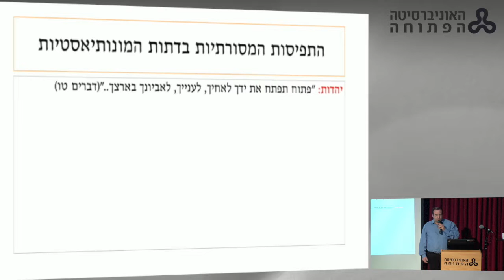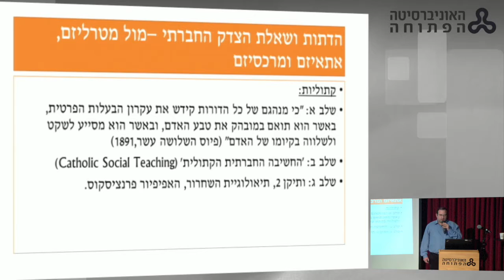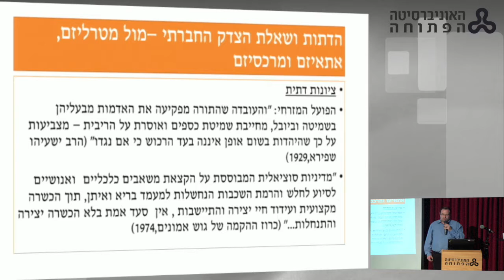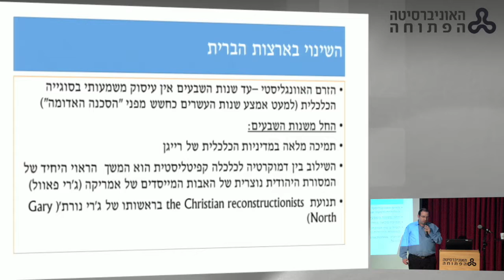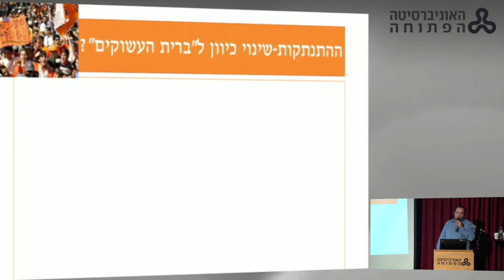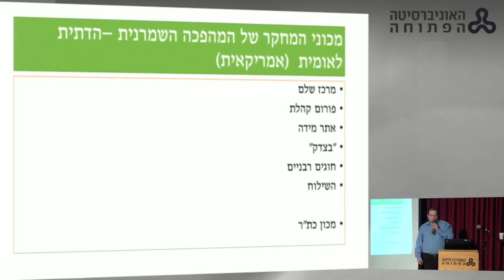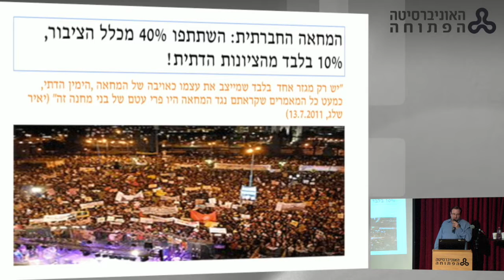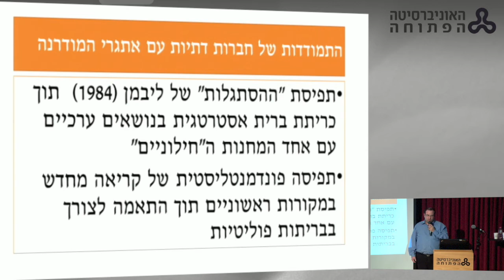הכנס הבינלאומי השישי, בנושא דת ושלטון: יהדות,נצרות ואסלאם (ד"ר יוסי לונדין)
ד"ר יוסי לונדין, המחלקה להיסטוריה, מכללת אורות ישראל
"האויב של אויבי הוא ידידי"- הברית בין הימין הכלכלי לציבור הדתי: מקרה הבוחן של האוונגליסטים בארצות הברית והציונות הדתית במדינת ישראל בשלהי המאה העשרים